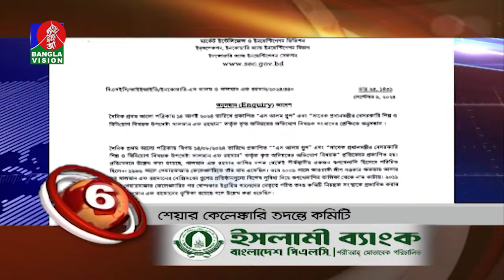Banglavision News Top Ten | 9 AM | 10 Sep | বাংলাভিশন নিউজ টপ টেন | সকাল ৯ টা | ১০ সেপ্টেম্বর ২০২৪